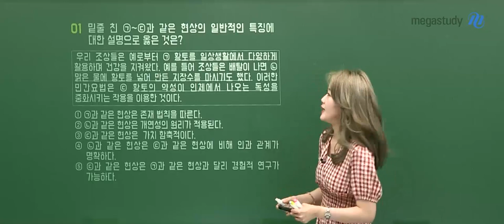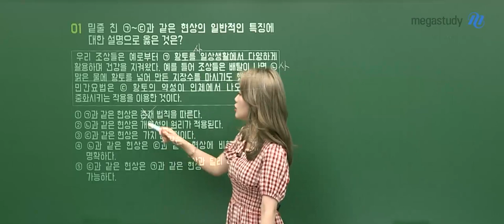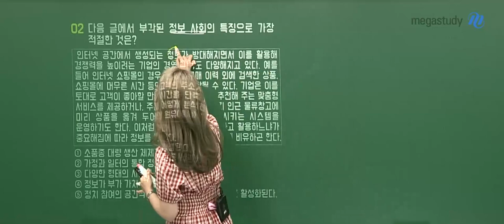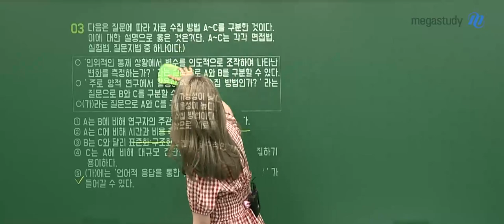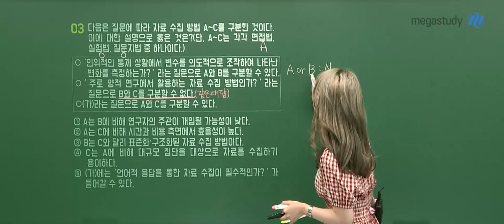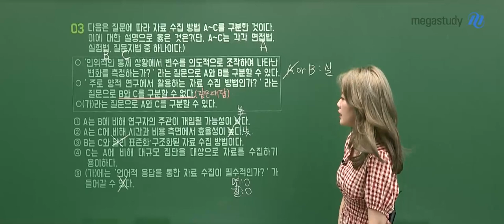[메가스터디] 사회 손고운쌤 - [5.21 학평] 사회문화 해설강의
5.21 학력평가
손고운 선생님의 사회문화 해설강의를 확인하세요!